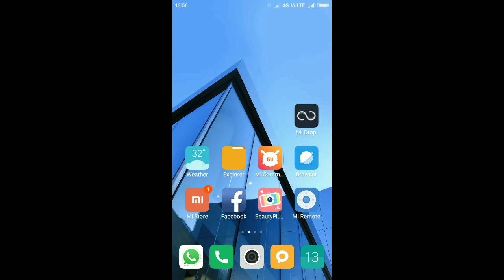View और subscribe अपने video पे कैसे laye